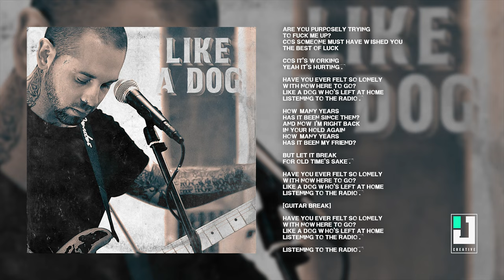Jake Ellis Scott - Like A Dog (Audio Only)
My latest song called 'Like A Dog'. Bit of a slower pace for me but really happy with how it turned out! Included the lyrics on the video if you wanted to sing along! Will be available on most streaming platforms next month!